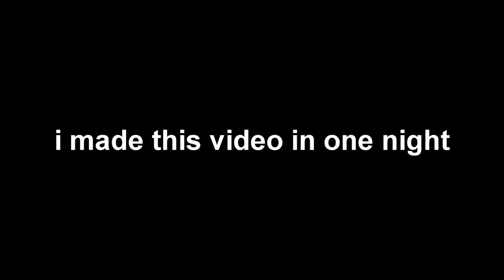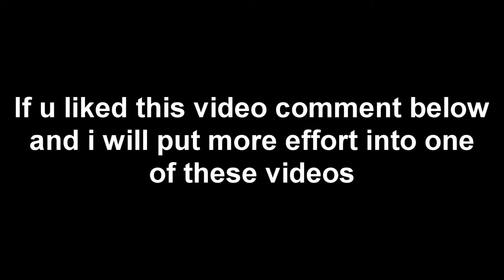RIP FORTNITE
if you enjoyed the video and you would want me to make another one with alot more effort let me know by liking the video :)